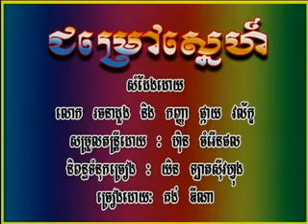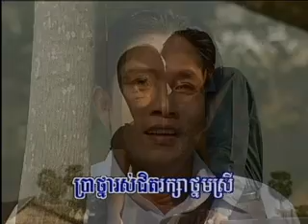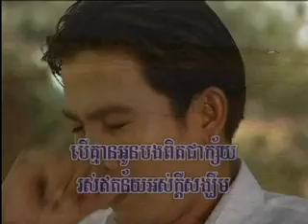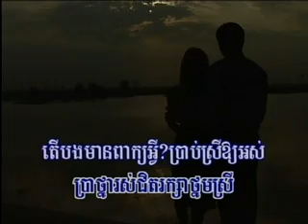JJJ Khmer Song ~*~ Jum-rov Snaeh ~*~